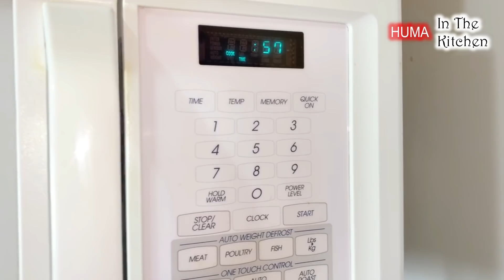1 Minute Microwave Brownie In A Mug Eggless by (HUMA IN THE KITCHEN)